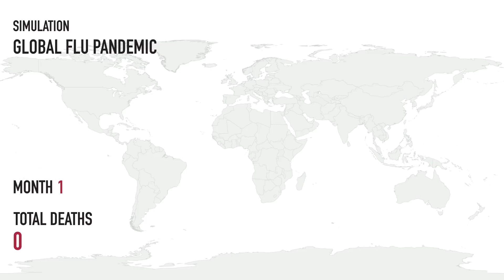Gates' Simulation - Global Flu Pandemic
Bill